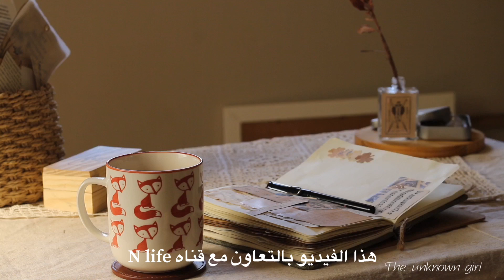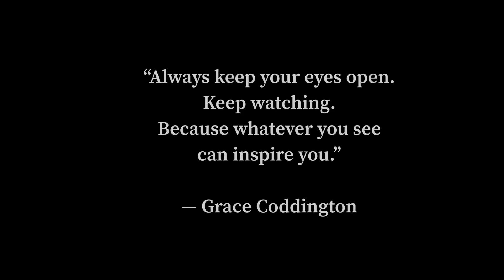#19 Journal with me #5 : cozy breakfast , ‏ Relaxing video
اهلا يا اصدقاء ، طاب مساءكم هذا الفيديو بالتعاون
مع القناة الرائعه N life
 اتمنى ان ينال على اعجابكم ولا
تنسوا دعمنا بالاشتراك واللايك ، دمتم بحب 💗